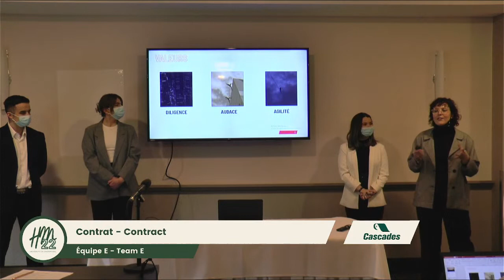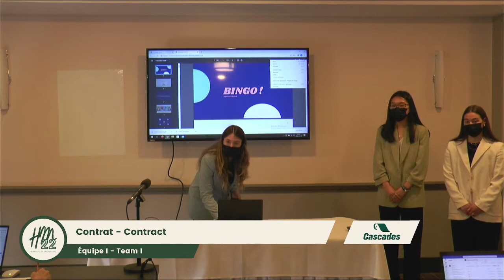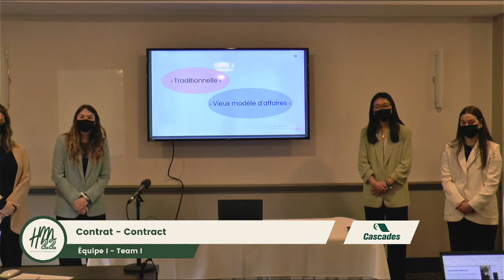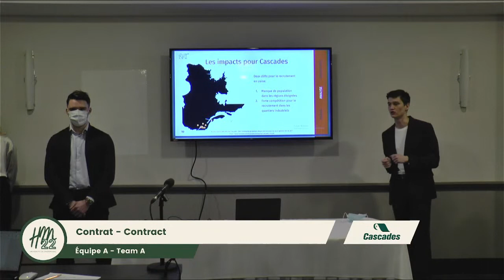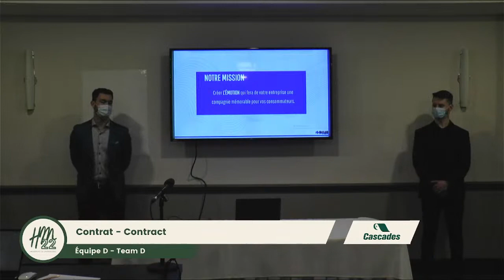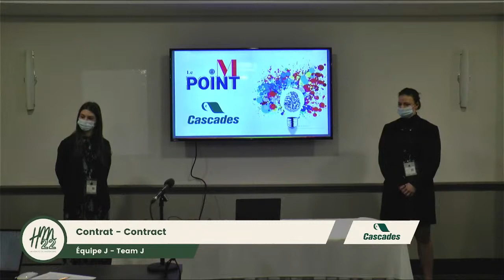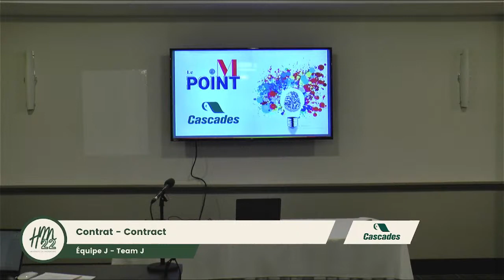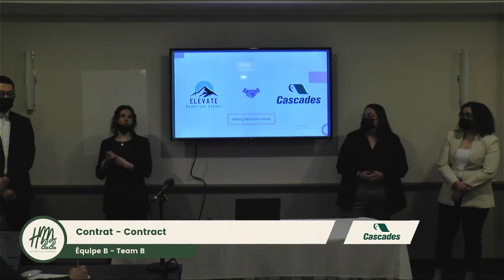Happening Marketing 2022 - Cas Contrat Ronde 1